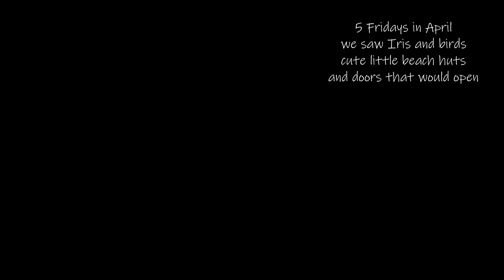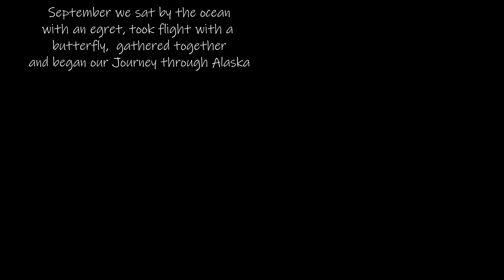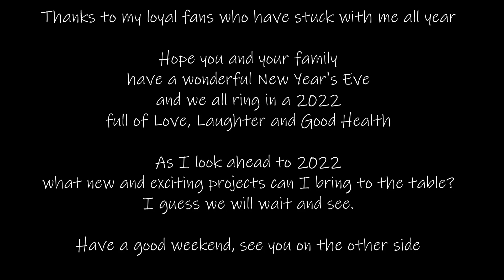Fourteen Minute Friday 2021 in Review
It is New Year's Eve, the last day of 2021.    For my Fourteen Minute Friday project I am taking a look back at 2021 in a short video.  As the clock strikes midnight in your time zone, may you find hope for a better year ahead.  Love, Laughter and Good Health to each and every one of you.  Happy New Year.